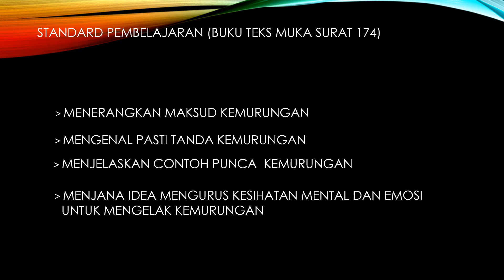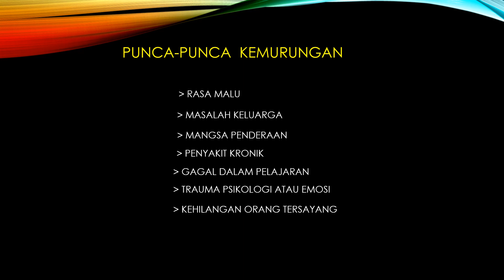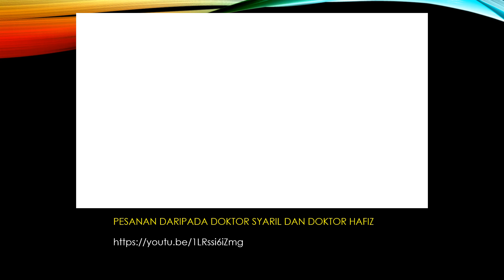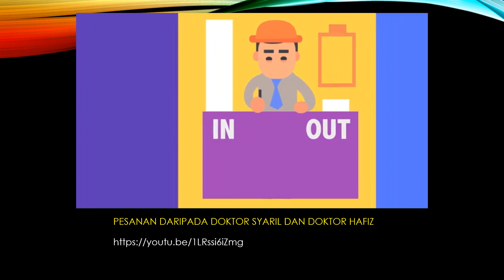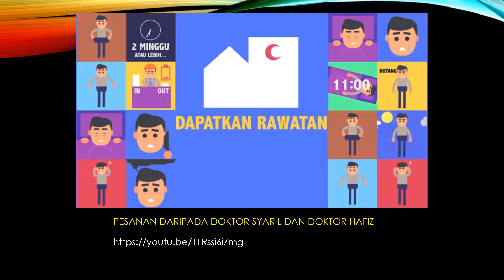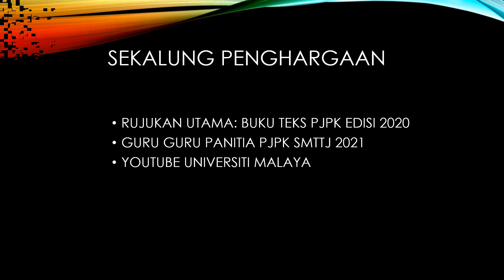STTJ I PJPK I T4 I PENGURUSAN MENTAL DAN EMOSI